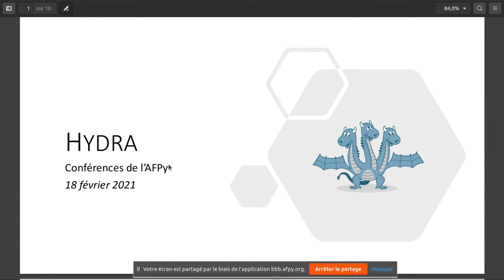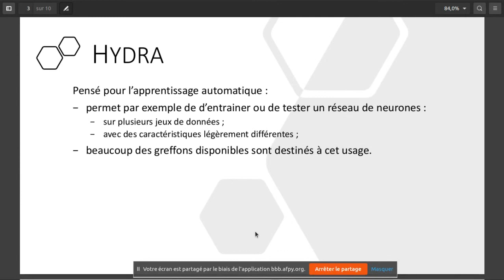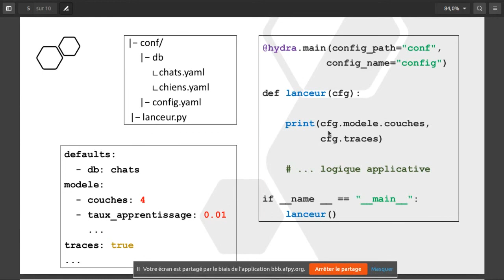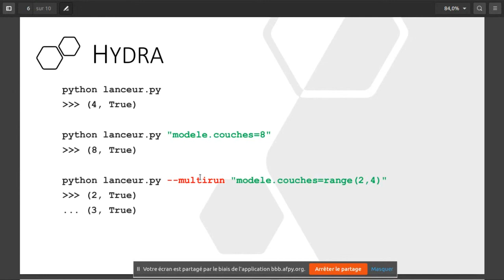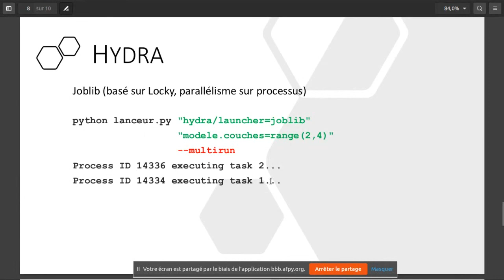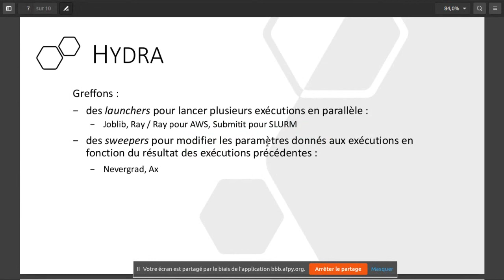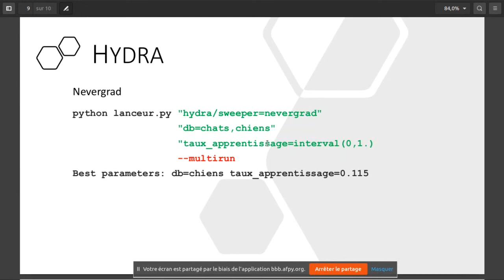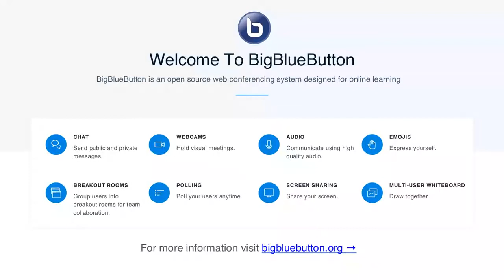En attendant la PyConFr (02/2021) — Hydra — awecx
Présentation d'Hydra, cadriciel de configuration